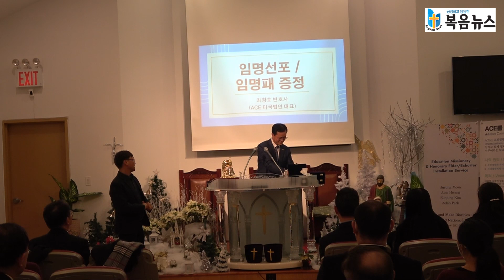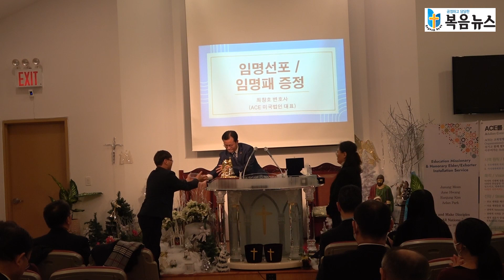임명패 증정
ACE 시무예배 및 교육선교사 임명식
2023년 1월 15일(주일) 오후 4시 @사자교회